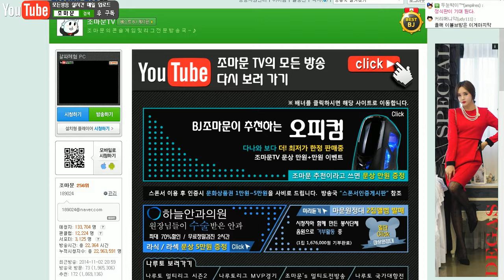괴물 VS 인간 | 이볼브 : ALPHA 체험기 | #12 - by조마문 (PC) ( 60프레임, EVOLVE , 괴물2 , 괴물대인간 )